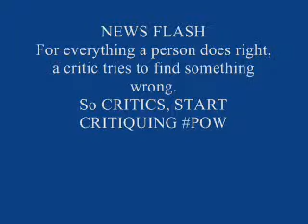Uncle Pine's Son "aka" UPS Training #3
Uncle Pine's Son "aka" UPS. 5yo Singlefooting Stallion. He has plenty more to go but the ground was uneven and I'm not trying to hurt me or the horse.